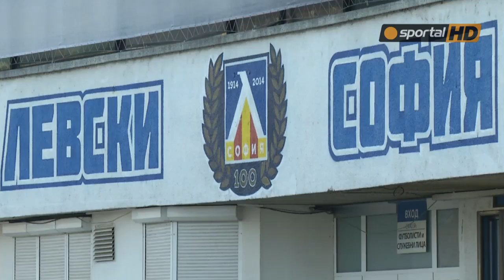Стоев: Вероятно ще има промени в състава срещу Славия